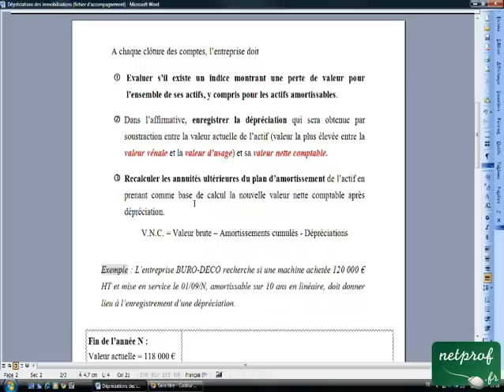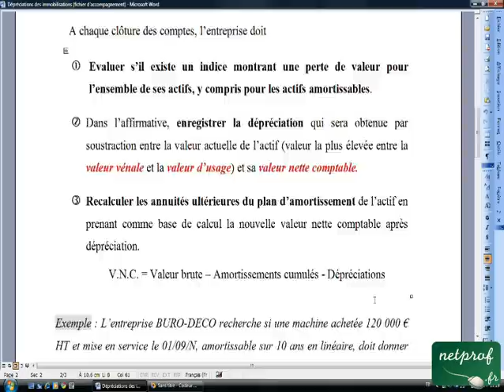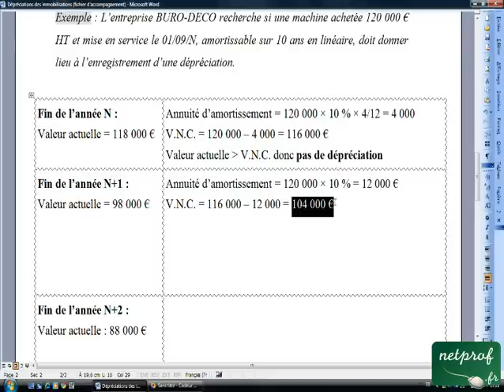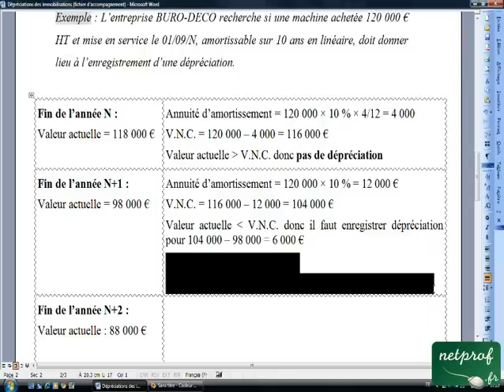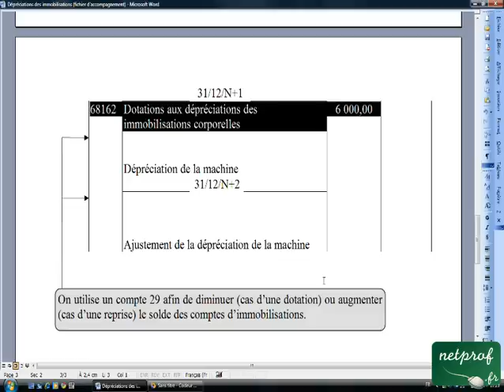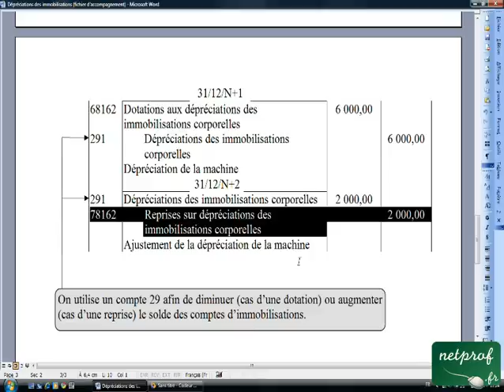19.5 Dépréciations des immobilisations